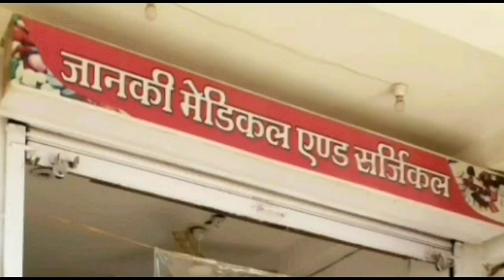DAMOH- कोरोना कर्फ्यू के दौरान नियम तोड़ने वालों को पुलिस ने उठक बैठक लगवाकर सिखाया सबक-30/04/21